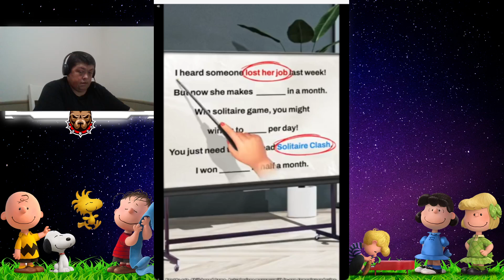Taps to Riches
What have I missed in my Cities.